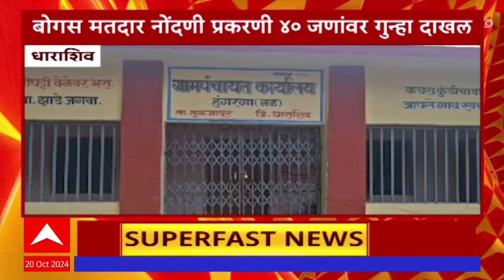Vidhan Sabha Superfast : विधानसभा सुपरफास्ट अपडेट, बातम्यांचा वेगवान आढावा : 20 OCT 2024 : 6 PM